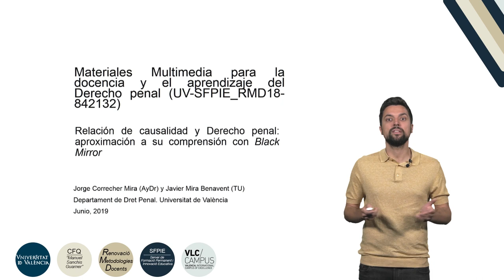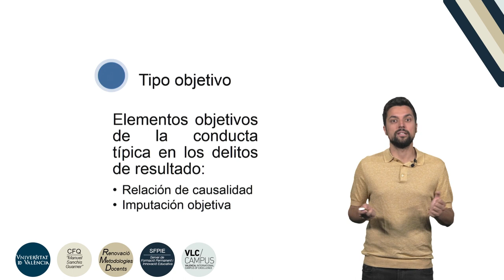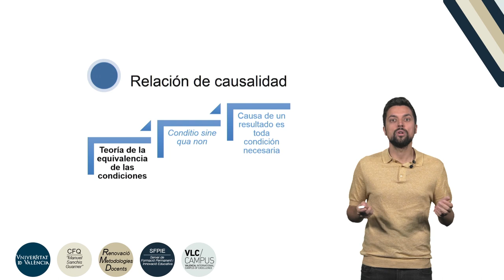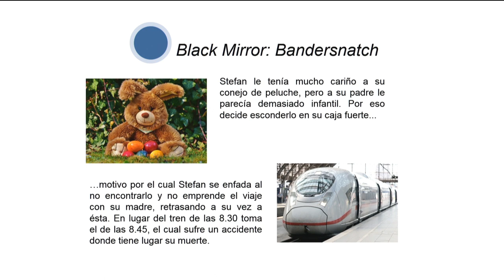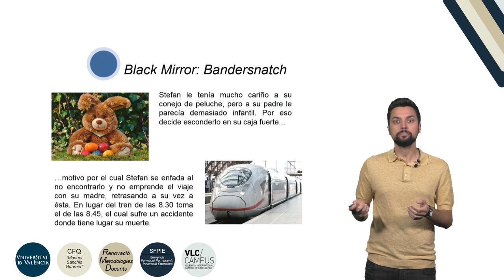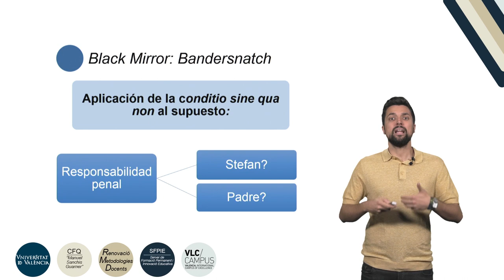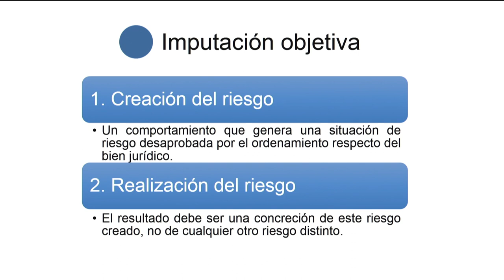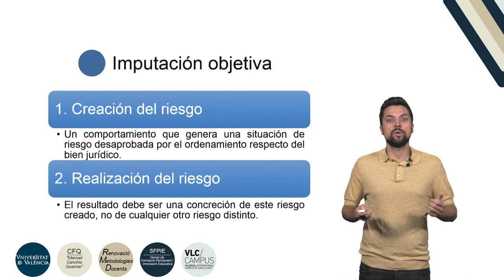Relación de causalidad y Derecho penal: aproximación a su comprensión con “Black Mirror”.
Autores: Correcher Mira, Jorge; Mira, Benavent, Javier; Fecha: 2019 Resumen: Explicación de la relación de causalidad en Derecho Penal, como elemento integrante de la parte objetiva del tipo o tipo objetivo, a partir de un ejemplo extraído del capítulo de la serie Black Mirror titulado Bandersnatch. Producción: Servei de Formació Permanent i Innovació Educativa